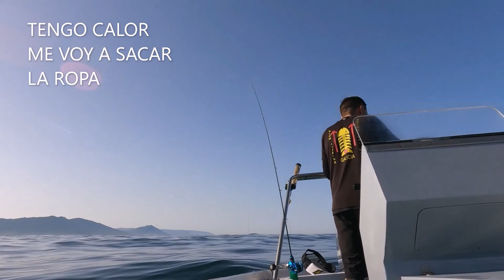SLOW JIGGING DISFRUTANDO UN BUEN DIA#47SLOW JIGGING GALICIA REINA DEL MAR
Hola familia
Espero que esteis tod@s bien.
que ya sabeis todos que es el unico modo de motivacion para seguir haciendo estos videos.
El video de hoy es el que me gustaria publicar todas las veces. bonito dia sin mar sin viento con peces ,LO QUE TODO PESCADOR DESEA.
Tras varias horas sin pescar nada y de vuelta a tierra decido parar en la primera piedra  donde habia probado a primera hora del dia y sin exito.
De eses dias que ves la sonda y esta llena de peces y sabes que vas a pescar
pues sin mas preambulos hay os dejo el video espero que os guste
Un abrazote a todo el mundo y que tengais buena pescas